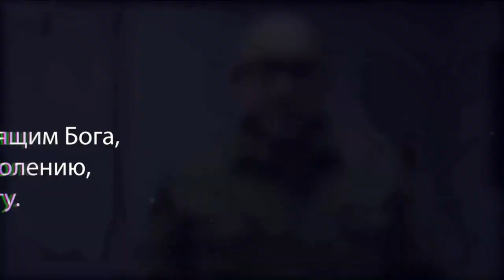1 день поста 19 марта 2020 Валентин Свионтэк